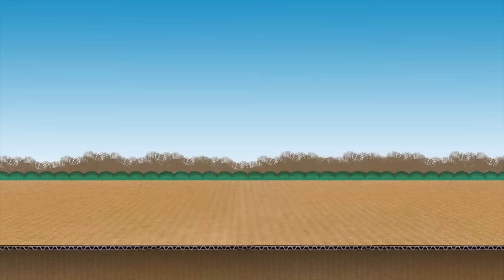Hài 2022 Mới Nhất | ĐỘT BIẾN THÀNH ĐỘT QUỴ | Hài Miền Tây Hay Nhất 2022